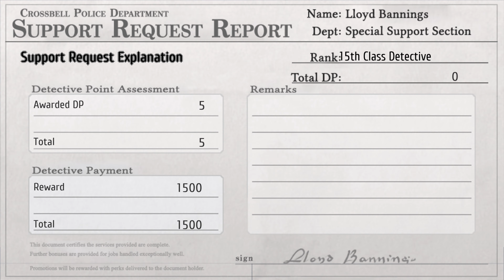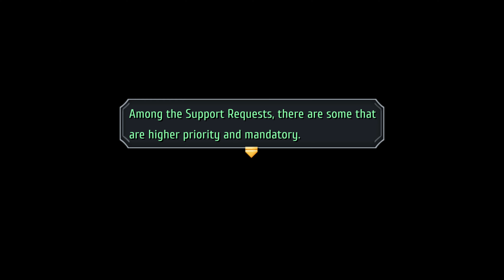Trails from Zero Part 4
Crossbell City tour pt. 2.

Zero no Kiseki (Trails from Zero) and Ao no Kiseki (Trails to Azure) are two connected role-playing video games developed by Nihon Falcom as a part of the larger The Legend of Heroes series. Together as a duology, they constitute the second story arc of the Trails sub-series, and take place three months after the end of The Legend of Heroes: Trails in the Sky the 3rd and in a different country, Crossbell. The games star Lloyd Bannings, a rookie investigator within the Crossbell police force, joining three years after the death of his brother.

Zero no Kiseki was released in 2010 for PlayStation Portable. In 2011, the game was ported to PC for release in China and Japan. In 2012, it was later ported again for PlayStation Vita as Zero no Kiseki: Evolution, with improved visuals and full voice acting for the main story.

The game is set three months after the end of The Legend of Heroes: Trails in the Sky the 3rd, in a different country called Crossbell, a small country located between two giants in the game setting, Erebonia Empire and the Calvard Republic. As a result, the country got divided into different sections, each representing the power that controlled them. Renaissance style architecture on the Erebonia side, and Eastern-style architecture (something like Chinatown) on the Calvard side.

The plot of the game revolves around Lloyd Bannings, a rookie investigator who just joined the police force to investigate the death of his brother in the line of duty three years before the story begins. The game follows him and his friends throughout their adventures around Crossbell as a police officer, finding the truth about his brother's death, and finally unraveled the hidden plots that happened behind the scenes in the country.

During his time as a police officer, Lloyd got put into a newly-created police division called Special Support Section (abbreviated as SSS), a new police division created to rival the Bracer Guild, which is more relied upon by citizens compared to the police. There, he met his coworker, Elie McDowell - daughter of a high-ranked politician in Crossbell, Randy Orlando - an easygoing soldier with mysterious past, and Tio Plato - a genius young girl with an uncanny proficiency in electronics.